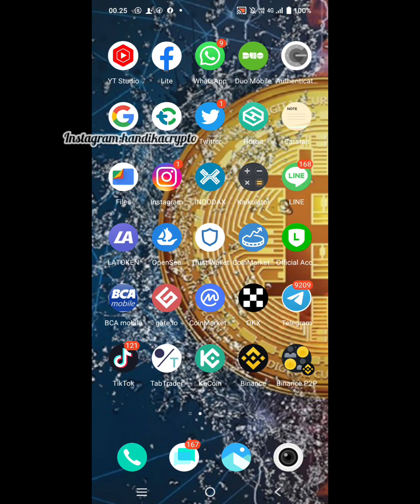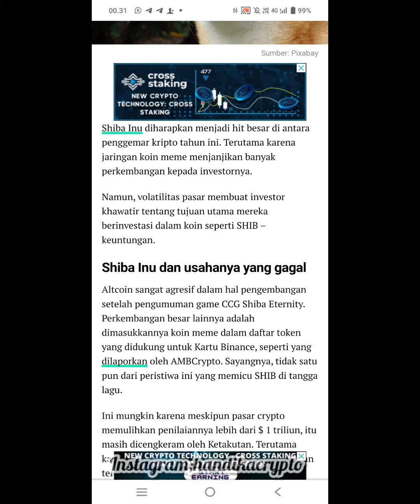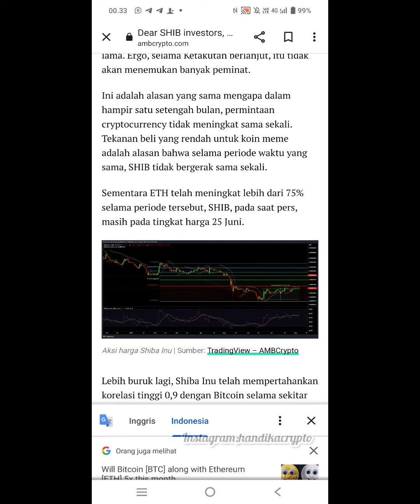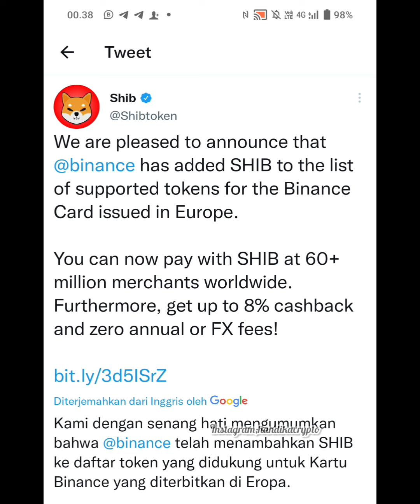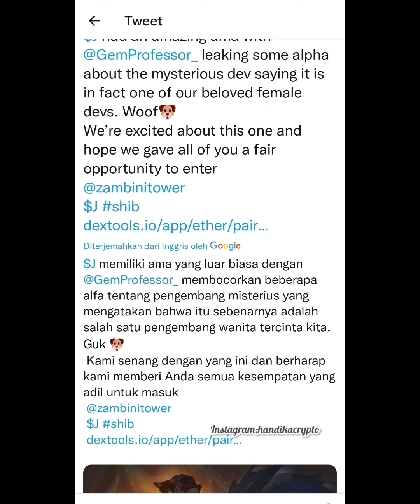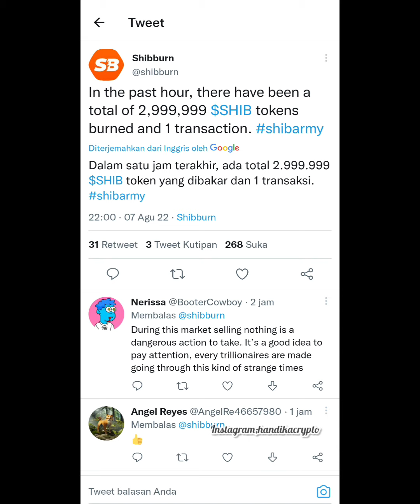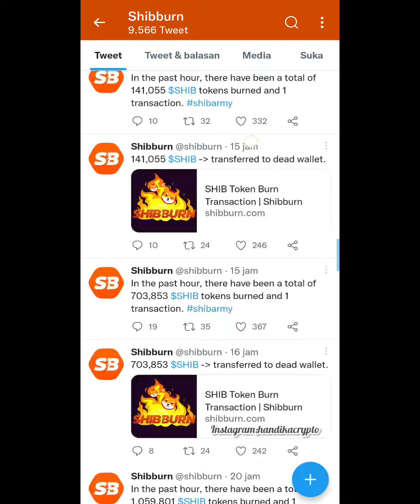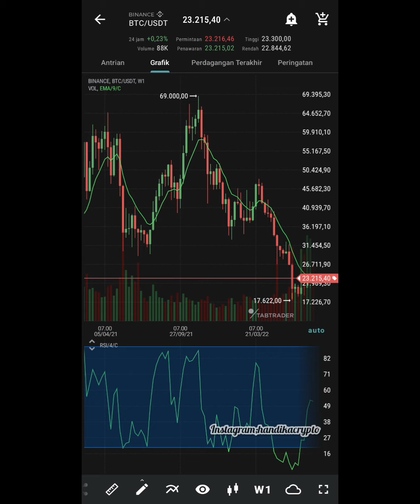NASIB SHIBA INU SETELAH ELON MUSK JUAL DOGECOIN&bitcoin|Sedih| (Jadilah diamond hands)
Hallo pendukung SHIBA INU tetap semangat  semoga kalian semua sukses bersama Selalu dyor jaga money management kalian, selalu menggunakan uang yang dingin

• video ini hadir untuk kalian semua hanya untuk edukasi tentang perkembangan cryptocurrency tidak diwajibkan untuk membeli coin ini terimakasih, (Salam cuan kawan) Highrisk HighReturn

• (this video is here for all of you only for education about the development of cryptocurrencies, it is not required to buy this coin, thank you, (Greetings, friends) Highrisk HighReturn)

•Daftar Binance
Dapatkan 20% komisi